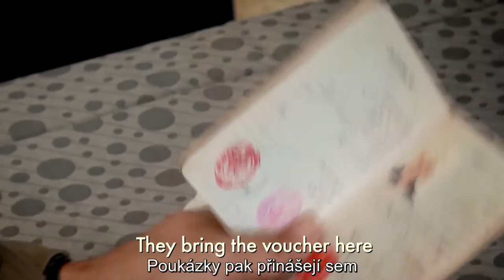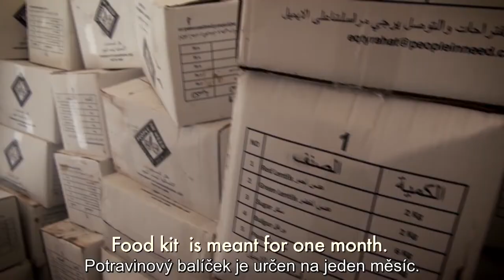Distribuce základních potravin v Sýrii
V Sýrii jsme už od podzimu 2012 pomohli více než 1,4 milionu lidí. Více než 125 000 lidí od nás každý měsíc dostává příděl základních potravin. Podívejte se na unikátní záběry z terénu a čtěte více na